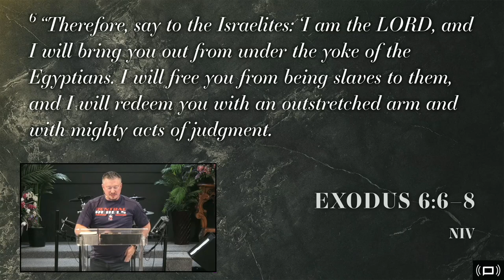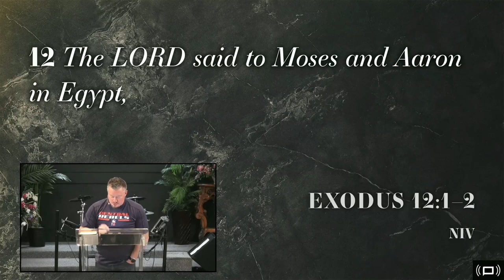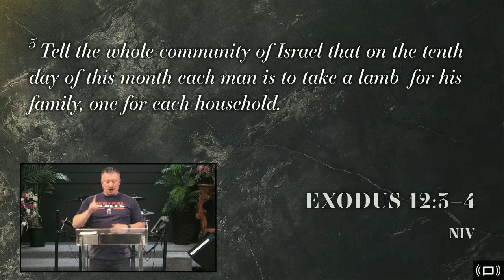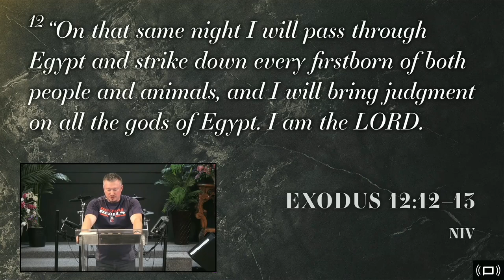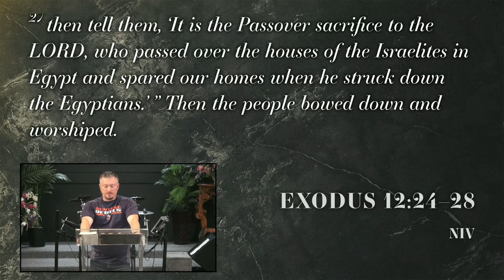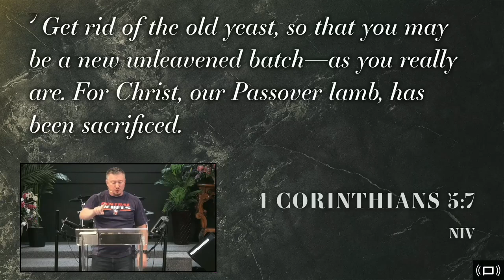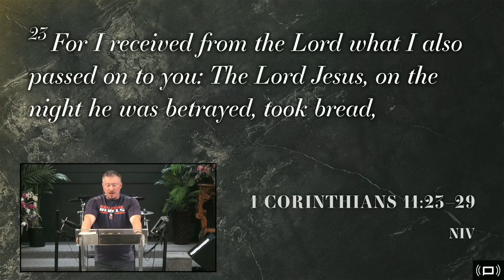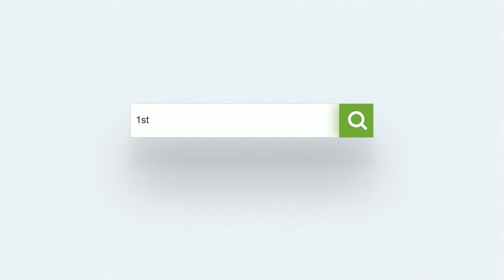Adrift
"Adrift" Week 5 of The Book Of Exodus
Sunday, June 5, 2022 Presented by Pastor Joshua Kennon